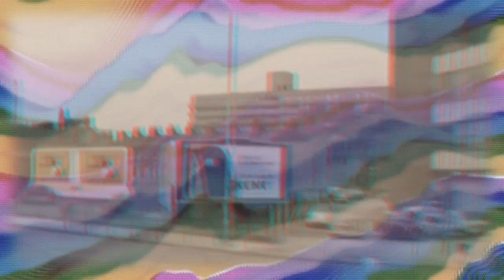Demon Fuzz - Afreaka! (1970) 🇬🇧 Jazz Rock/Prog Rock/Hard Rock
psych effects by me & thirdeyejuan (feedbacks) a lot of thanks!

compatible with 3d glasses (canned heat glasses)

may also little heavy psych, psych rock, funk, afro beat, some electric blues, soul..

A1 Past Present And Future
A2 Disillusioned Man
A3 Another Country  (Electric Flag cover)
B1 Hymn To Mother Earth
B2 Mercy (Variation No. 1)
 singles
06 I Put a Spell On You
07 menssage To Mankind
08 Fuzz Oriental Blues

I am not own the rights to this album, I use it only for promitional-cultural use , if the video was a copyright problem I will immediately detelete it .